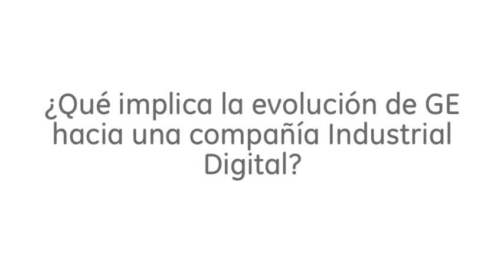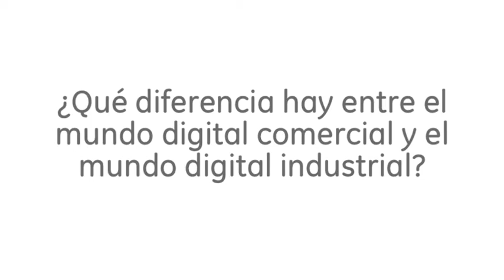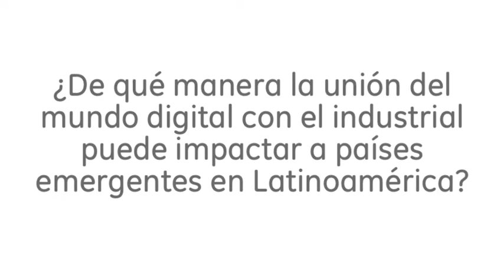GE Digital - GE Latinoamérica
Mel Ramos, Software Sales Leader de Latinoamérica para GE Digital, comenta sobre los cambios que la compañía ha tenido que hacer al enfrentarse a nuevos retos en la era digital. La primera acción de GE para convertirse en la compañía digital industrial #1 del mundo, ha sido identificar talento en todas las unidades de GE, integrarlos bajo un mismo concepto y un propósito común, asegurar la integración que trasciende cualquier unidad de negocio y aprovechar a su personal altamente capacitado para entender y usar tecnología en todas las áreas posibles que generen resultados positivos.